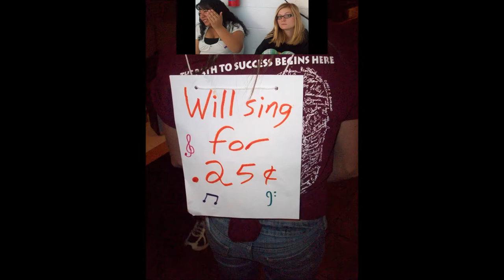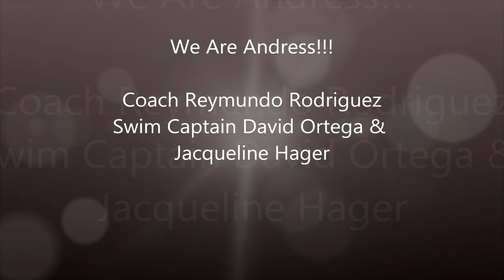Andress Swim Movie 2010-2011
Class of 2011 Andress Swim team!